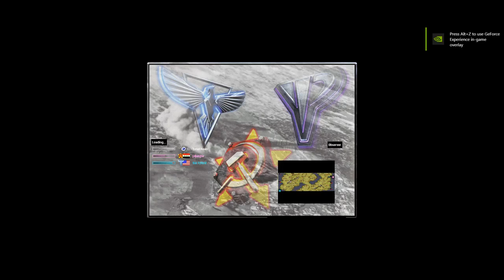Red Alert 2 & Yuri's Revenge - Random Generation